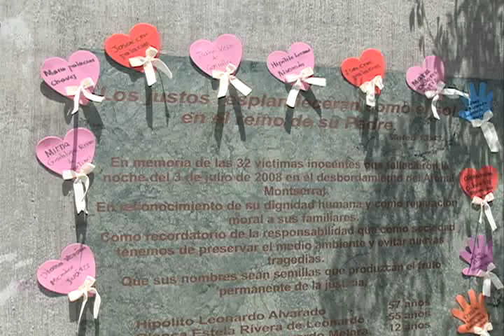CONMEMORACIÓN MÁLAGA 03 JULIO 2015